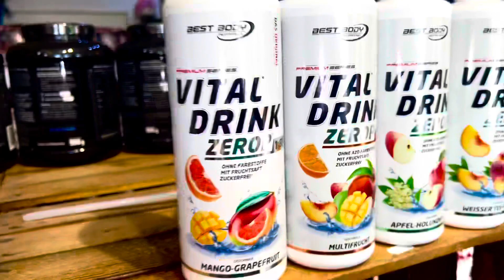Fitness-Power im Oberland